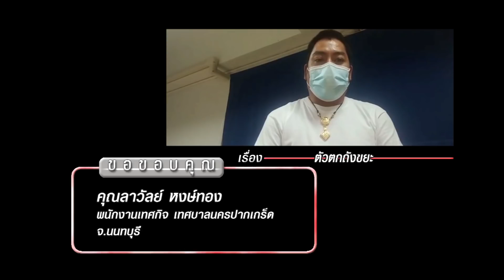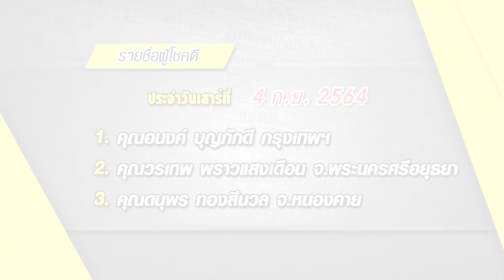คดีเด็ด ออกอากาศวันที่ 16 ตุลาคม 2564